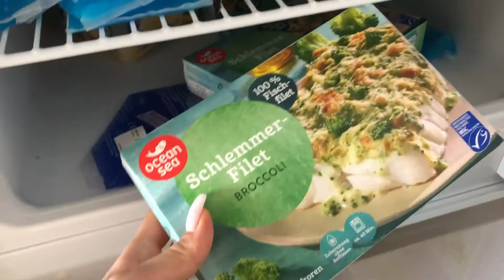DM, Saturn & MisterLady Haul | Daily VLOG | Noreia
Nach einem Tag VLOG-Pause, geht es weiter, und es gibt schon wieder einen kleinen Haul. Viel Spaß mit dem Video!